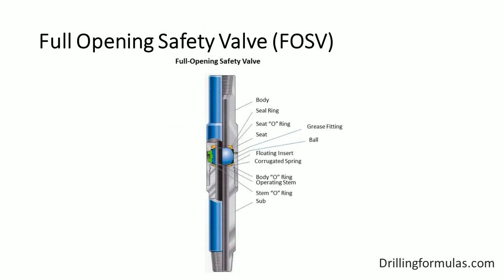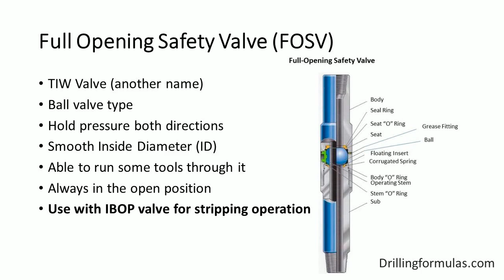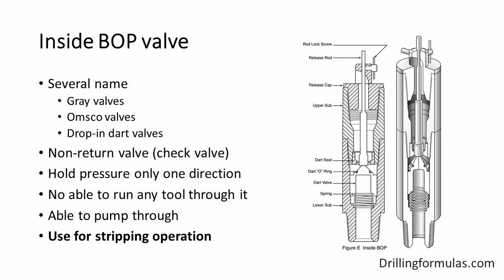Full Opening Safety Vale and Inside BOP Valve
Two types of stabbing valves that must be prepared for well control are, Full Opening Safety valve, and Inside B O P valve . We would like to describe what the differences between two valves.